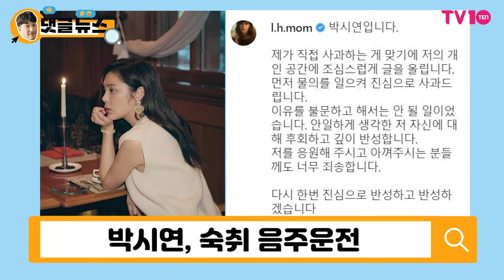박시연의 '숙취 운전' [댓글 뉴스]